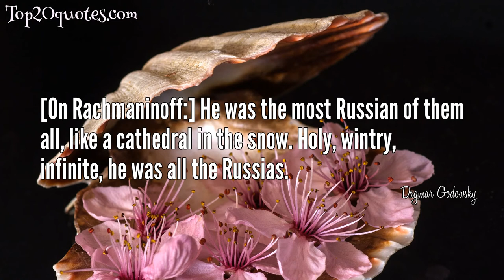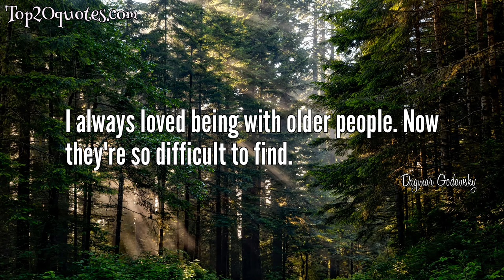➿ Top 8 Quotes of Dagmar Godowsky - Film actress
Top 8 Quotes of Dagmar Godowsky:
 ◉ Too late! The two saddest words in any tongue.
 ◉ [When asked how many husbands she'd had:] Two of my own, my dear, and several of my friends'.
 ◉ [On Nijinksy:] Ah, he took my breath away! The body that man had, the controlled power, the iron fragility. He was a note of music. He was dance!
 ◉ [On Rachmaninoff:] He was the most Russian of them all, like a cathedral in the snow. Holy, wintry, infinite, he was all the Russias.
 ◉ Lazy people always work harder than anyone else; they're so eager to get through and lie down again.
 ◉ In those days I was a slip of a thing with a divine figure and a face I was certain drove men wild. There is no doubt that I was the most conceited thing that ever lived. I simply adored Dagmar Godowsky and it was a passion that has withstood the test of time.
 ◉ I always loved being with older people. Now they're so difficult to find.
 ◉ I've always burned my bridges before me.
🖎 Author: Dagmar Godowsky
♛ Career: Film actress
📅 Life: November 24, 1897 - February 13, 1975